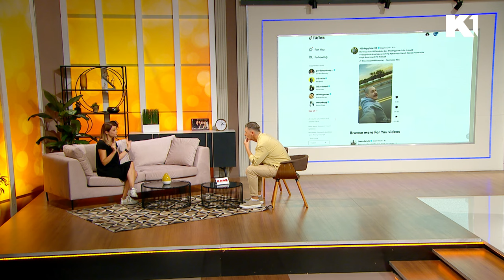Kako u eri TikToka, veštačke inteligencije učiti decu pojmu istine? I Ana Mirković I KEC NA 11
Da li je u naše vreme istina nikada obezvređenija, nikad jeftinija? O tome govorimo sa psihologom Anim Mirković.
Gledajte nas 🤩
📺iris (109)
📺Supernova (9)
📺Orion (7)